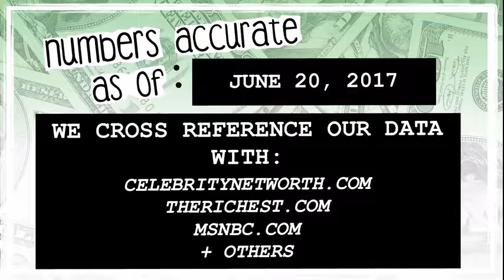WHO’S RICHER? - Chris Rock or Jimmy Fallon? - Net Worth Revealed! (2017)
Who’s worth more? How much money do Chris Rock and Jimmy Fallon have? We reveal their net worth and see who’s the richest between the two!